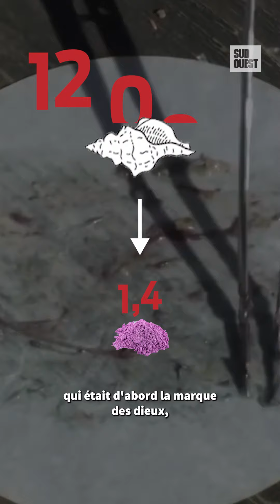Cannes 2023 - Pourquoi dresse-t-on un tapis rouge ?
Il est visible de tous, sa couleur est emblématique et pourtant, il fait parti du décor. Le tapis rouge, symbole de la montée des marches de Cannes, vaut la peine de se pencher un peu sur son histoire, qui remonte à l’antiquité grecque. Explications.